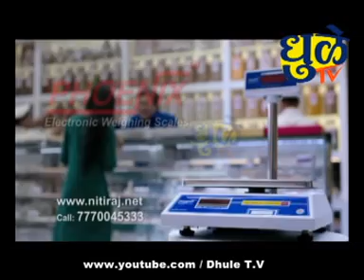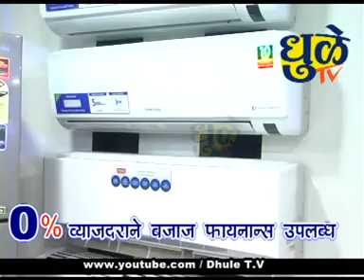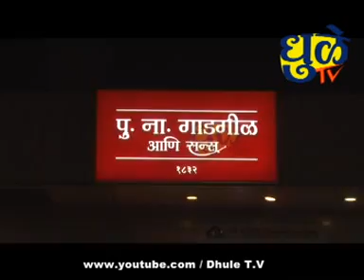Dhule tv News Bulletin 08 Oct 2017